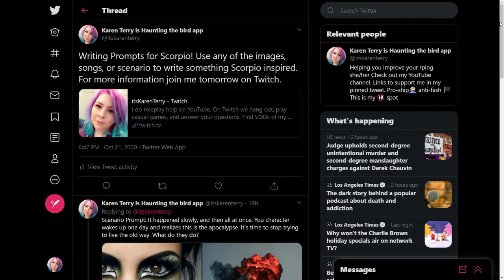Inspiration: Sagittarius | Spare Room